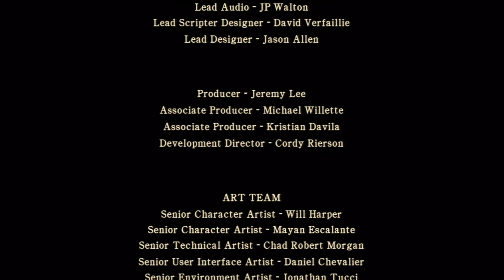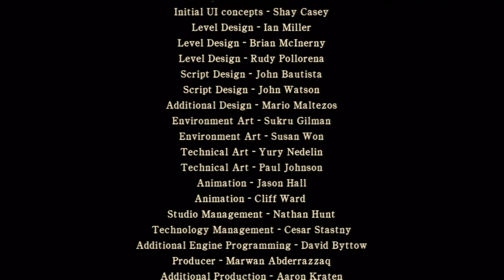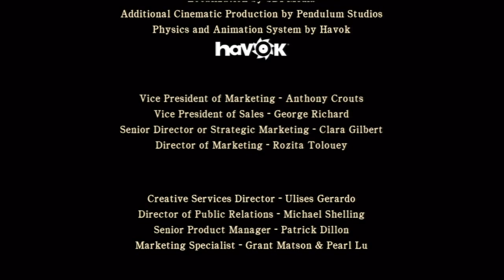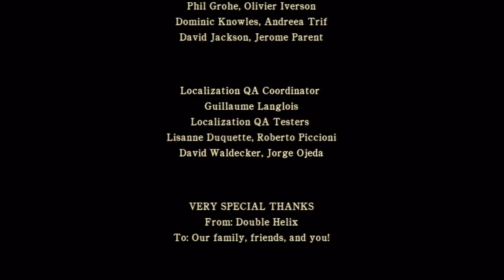Silent Hill 5: Homecoming [Part 13] "Final Boss & Ending" (Blind Playthrough)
A blind playthrough with commentary. In the final part of the playthrough, part thirteen, we fight the final boss, Amnion, and jesus is she angry! An abortion later we reach the ending and... WHAT!? Enjoy!